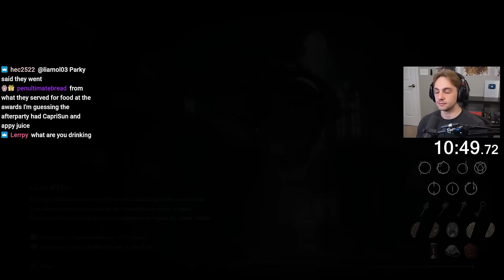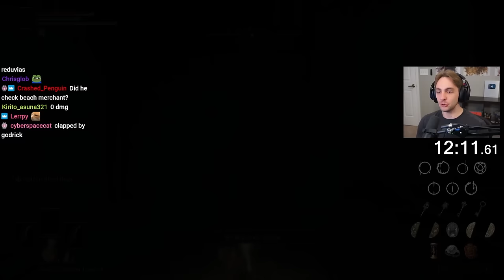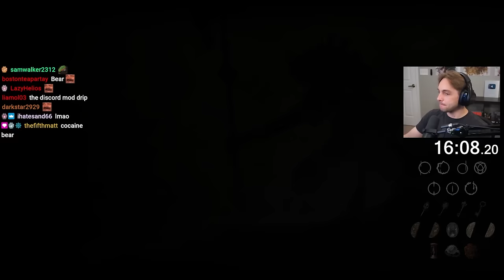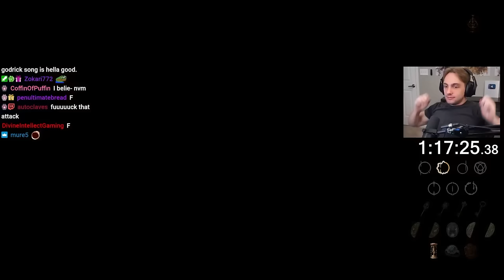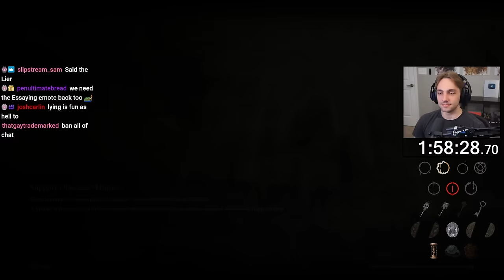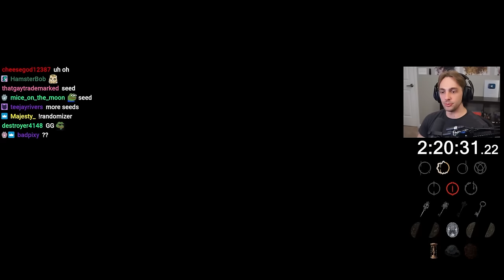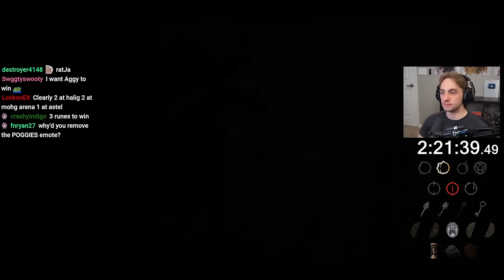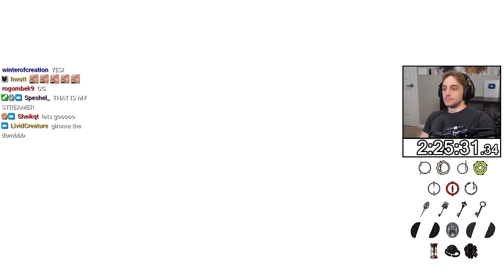Elden Ring Randomizer, but the loser has to EAT THE WORLD'S SPICIEST CHIP